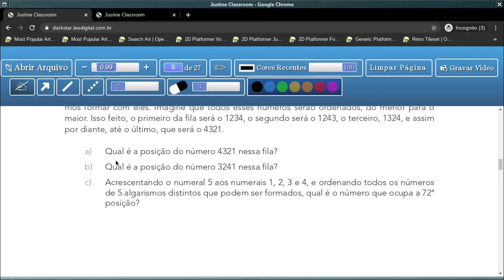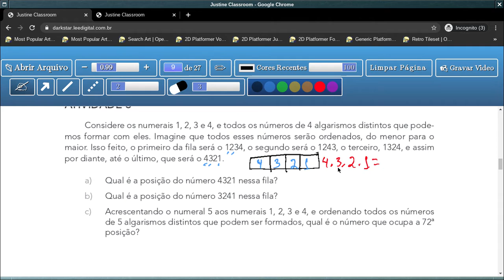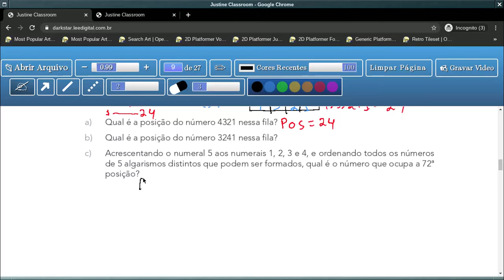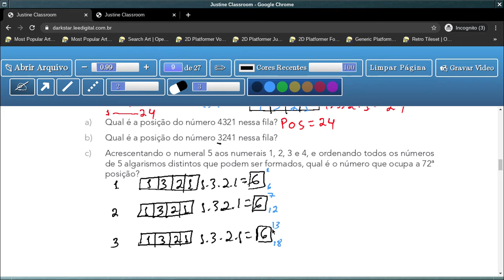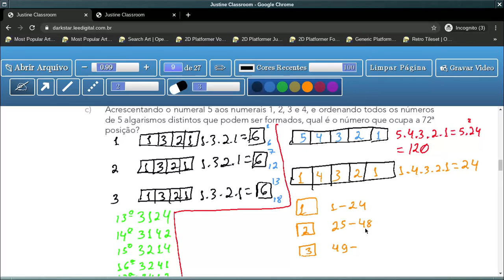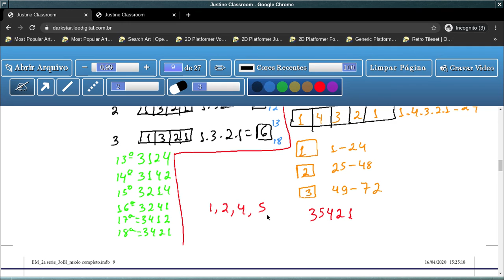Tema 1: Princípios Aditivos e Multiplicativos - Aula 6